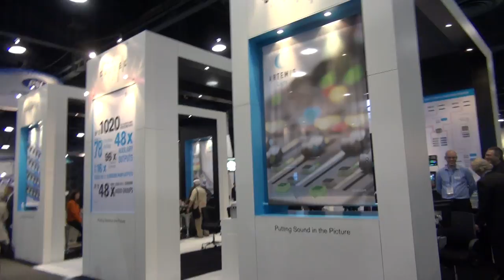BREAKING ALL THE RULES